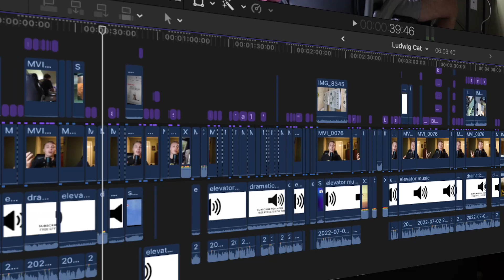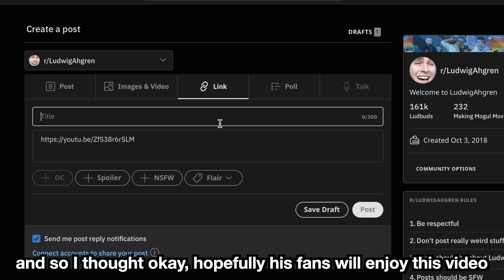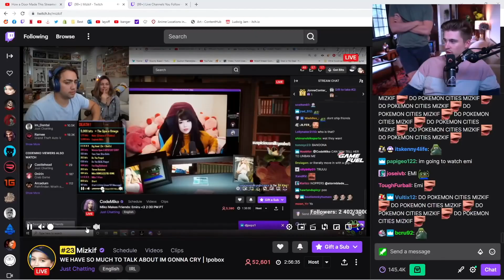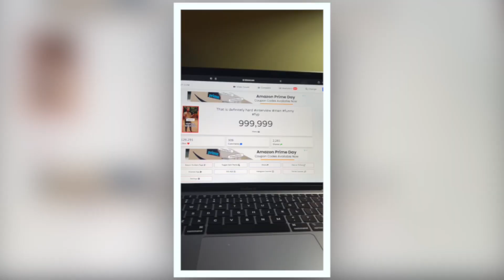I Tried Proving YouTube Isn't Luck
In this video, I got inspiration from Ludwig to prove YouTube isn't just luck and failed. I posted to Ludwig's subreddit on reddit, I made a short form video to post to TikTok, Snapchat, and YouTube shorts. Some did well, some didn't. I also did hit 1 million views but you’ll have to see which platform it was… It was a learning experience but definitely fun to try.

If you all enjoyed this, follow for more! I will be uploading every Monday!

About Me:
I’m just a 22 year old trying to make his younger self proud.